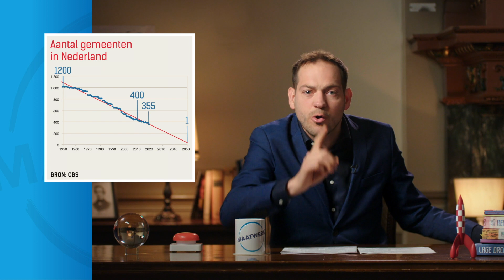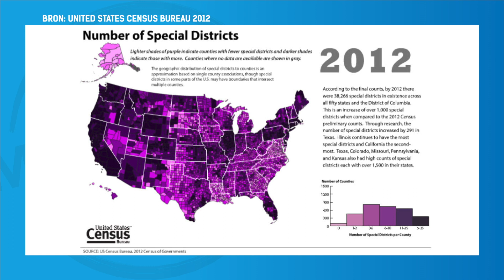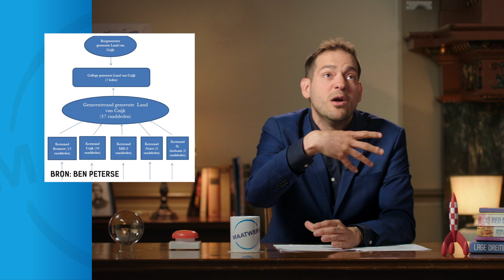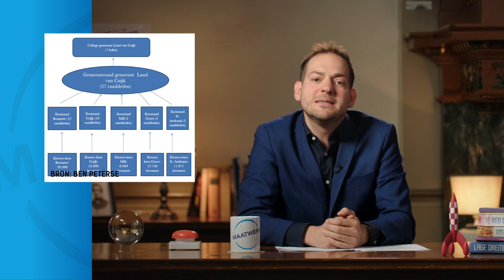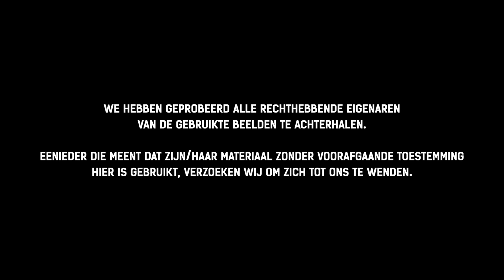Thorbecke2024 - maatwerk, aflevering 1: Democratische schaal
Dit filmpje toont het leuke en lastige van Democratische schaal. Gebruik het als inspiratie of als aftrap voor discussie in uw gemeente.

Kijk ook op Thorbecke 2024: maatwerk in lokale democratie en bestuur (Filmpjes, vlugschrift, voorbeelden, experts en partners, publicaties en instrumenten, links, ondersteuning voor gemeenten, contact.)